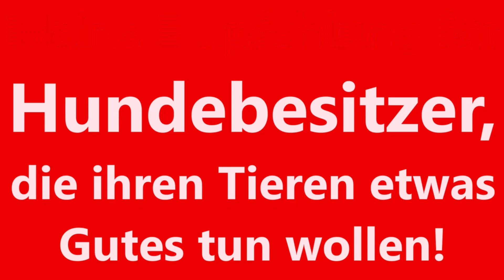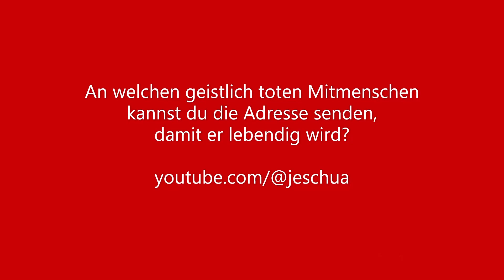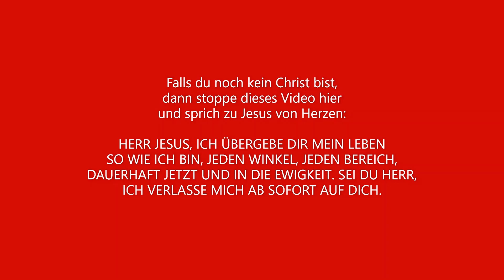Wenn Hundehalter ihren Hunden etwas Gutes tun wollen, dann ...! Ratschlag für Herrchen und Frauchen!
Wenn Hundehalter ihren Hunden etwas Gutes tun wollen, dann ...! Ratschlag für Herrchen und Frauchen! Doch ist dieser Kanal nicht weltlich konzipiert, sondern die Ratschläge reichen weit darüber hinaus, weshalb du dir das Video bis zum Schluss nicht unbedingt ansehen, aber doch anhören solltest. Du erhältst Hinweise, wie du prinzipiell auf bessere Gedanken kommst, wie aber viel mehr noch dein ganzer Lebensweg zielführend wird, zielführend nämlich in das Paradies.